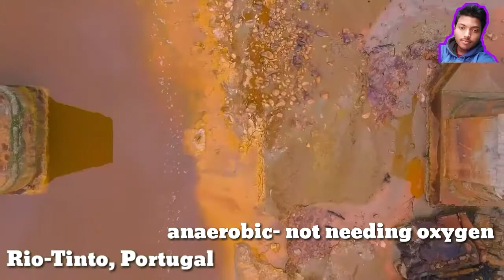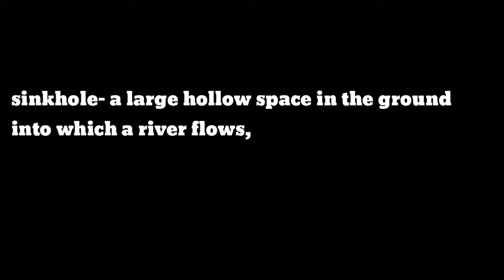दुनिया में 10 सबसे भयावह खतरनाक झीलें | Top 10 Most Dangerous Lakes In The World In Hindi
where located world's most dangerous lake?
world's most deadliest lakes list:
1. Bloody Pond (Japan)
2. Kivu Lake (Africa)
3. Drake Passage (Antarctica)
4. Rio-tinto Lake (Portugal)
5. Boiling Lake (Dominica)
6. Horseshoe Lake (USA)
7. Blue Hole (Egypt)
8. Natron Lake (Tanzania)
9. Michigan Lake (USA)
10. The Great Blue Hole (Belize)